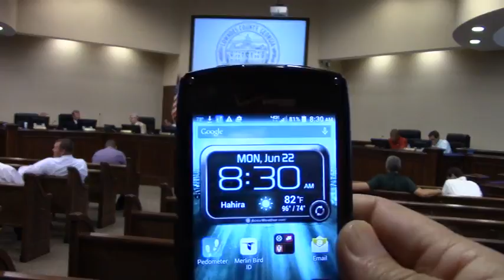1. Call to Order 5.a. KLVB Appointments @ LCC Work - 2015-06-22